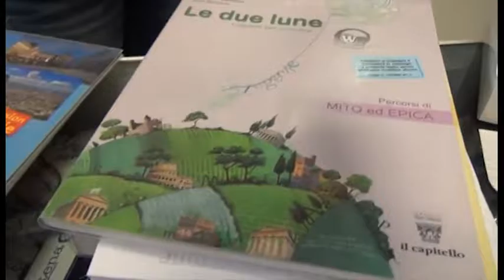Caro scuola, in media i genitori spenderanno 518 euro a studente